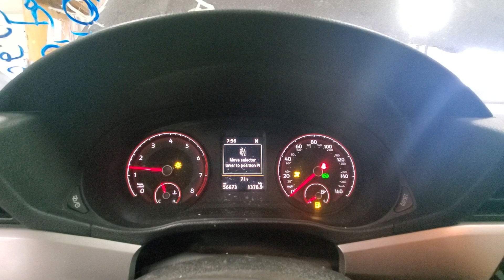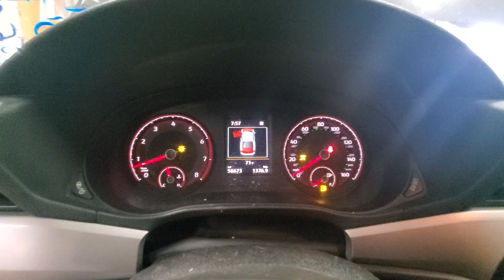23H0785 2020 VW PASSAT 56,673MILES